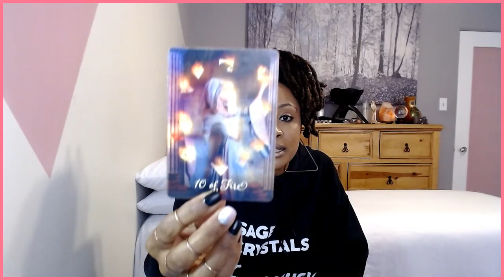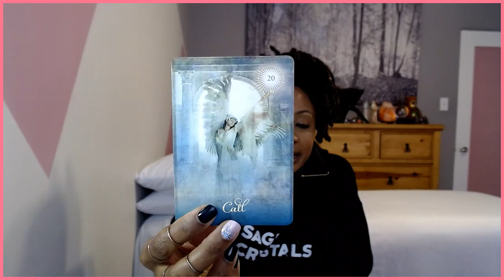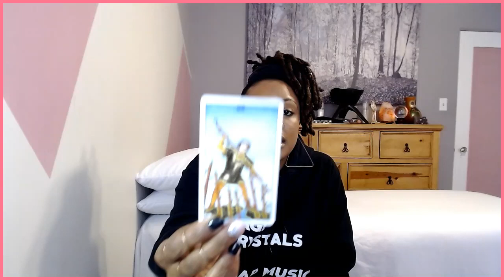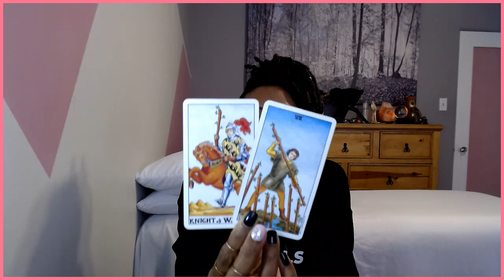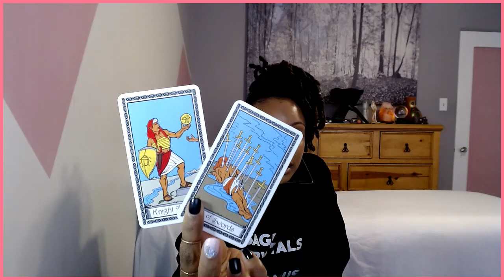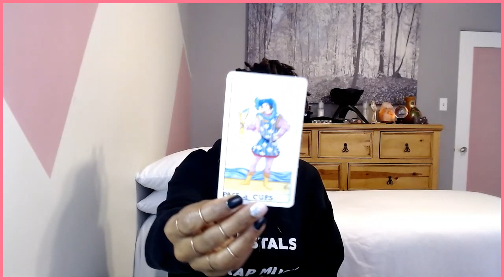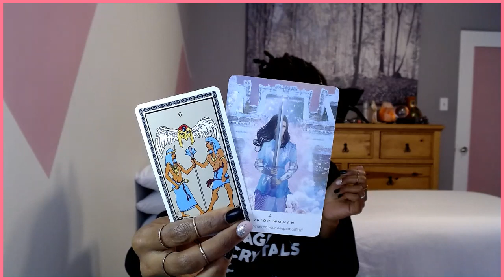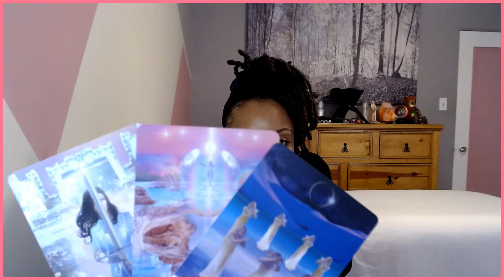Gemini October 1st-15th: You've Been Holding Onto This For Way Too Long....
J Young